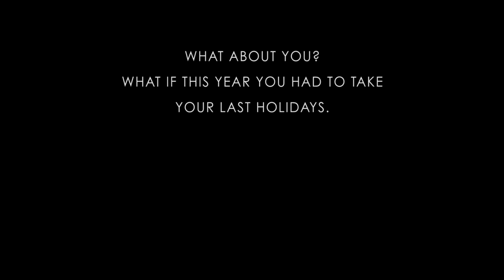Kalindi Lanzarote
Directed by Wayne Scott
Produced by Roger Riera
A Kalindi/Army of Monkeys co production